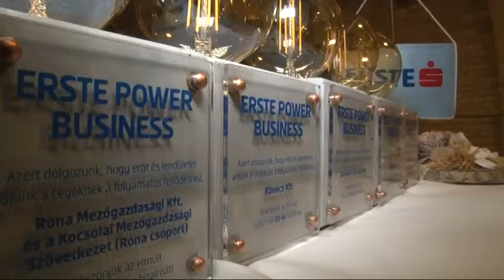Erste Bank partnertalálkozó Szekszárd 20190403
Erste Bank partnertalálkozó,  Szekszárd